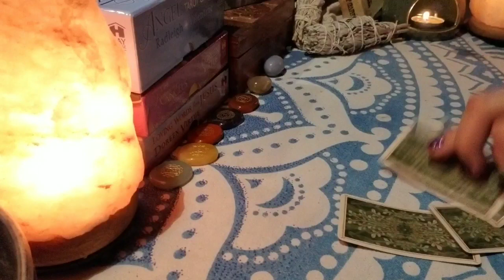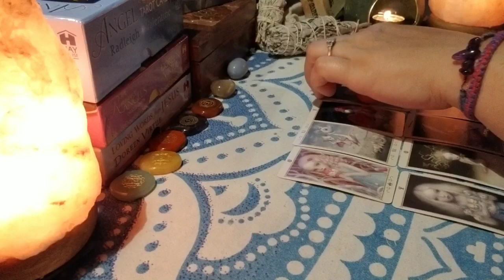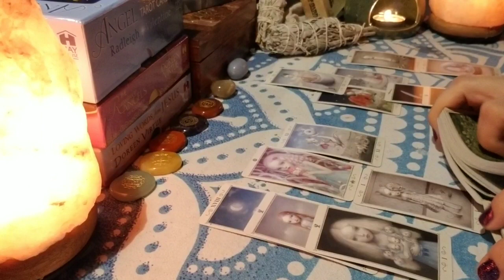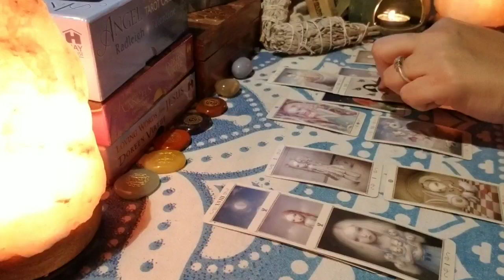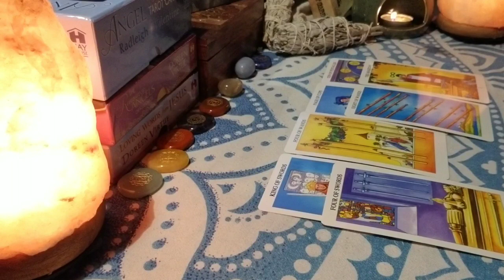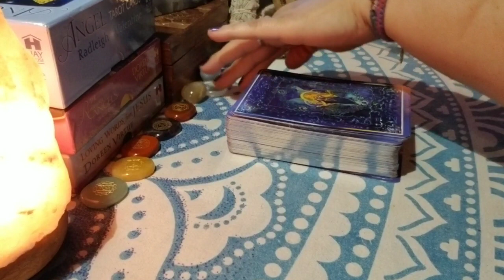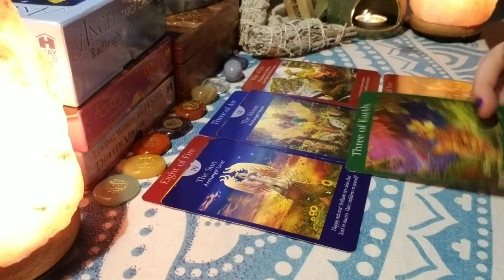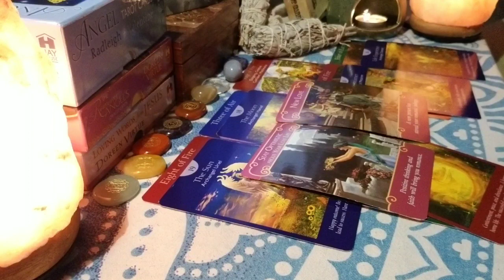What are they FEELING about you RIGHT NOW | Pick A Card Tarot | Timeless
Time stamps
#1. 2:16
#2. 36:42
#3. 51:12

🔮🔮🔮🔮 Live Readings 🔮🔮🔮🔮🔮

Live personal readings in real-time at 8PM EST Fridays & Saturdays

If you would like a private VIDEO reading with your own private link which is given via email read all of the options below:

Price: $88

Ask 4 questions via email along with payment. Provide everyone involved first names & date of birth along with as much background info feel is relevant. Your reading will be provided to you within 24 hours.

Option #1🌟

Price: $30

I will tell you if you're twin flames. If so I will explain what needs to be done to bring about union. If they aren't I will then help you find your twin & tell you when you will meet etc.
If it's already been confirmed then I will tell you where you are on your journey & advice on what needs to be healed to bring you together into union.

Please provide via email your first name & date of birth along with any background info you feel is relevant.

Option #2🌟

What Is Your Connection & Its Purpose?🌟

Price: $25

I check what type of connection you have (karmic, soulmate or twinflame) with your person of interest & what the purpose of the connection is. Please provide via email everyone's date of birth you're asking about & any relevant background information you think would be helpful.

Option #3🌟

I will use six messages cards & clairify them to explain what each message means. Please provide first names & date of birth for everyone you're asking about via email & any relevant information you think would be useful for the reading.

Price: $25

Option #4🌟

Price: $35

Send inquiries via email along with payment. Provide first names & date of birth along with as much background info you wish to share.

Option #5🌟

Price: $50

Send 4 questions via email along with payment. Provide first names & date of birth along with as much background info you feel is relevant.

Option #6🌟

Spirit Medium 🔮

Includes messages from your loved one via cards with clarification cards along with any channeled messages. Provide via email a picture of you & your passed on loved one. Also provide questions you would like to ask & I will inquire about them. Please share as much background info you feel is relevant to the situation.

Price: $50

Option #7🌟

Two Question🌟

Price: $20

Send questions via email along with payment. Provide everyone involved first names & date of birth along with as much background info you feel is relevant.